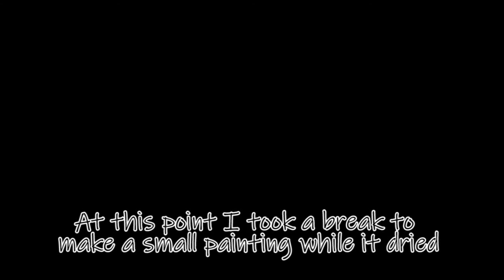The Garbage Dumpter Fire Sculpture that Took Almost 2 Years to Finish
Yeah, I had trouble finishing things.
Happy birthmas